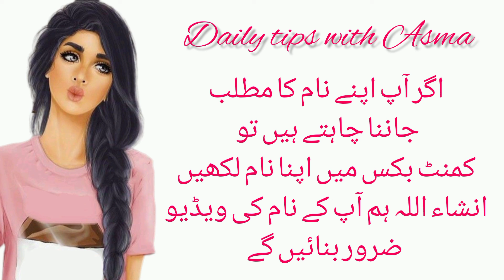Rajia name meaning in urdu//راجعہ نام کا مطلب کیا ہے//Rajia name ka matlab//Daily tips with Asma